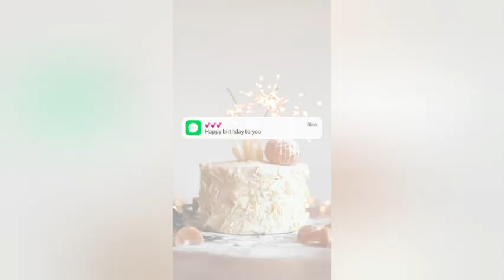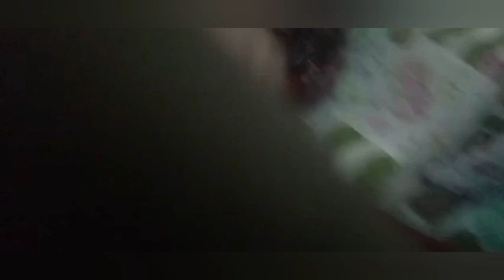আমানের জন্মদিনে কি খাওয়া দাওয়া হল এটা কি খাওয়া ভাজা মোমো,happy birthday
আমানের জন্মদিনে কি খাওয়া দাওয়া হল এটা কি খাওয়া ভাজা মম,happy birthday